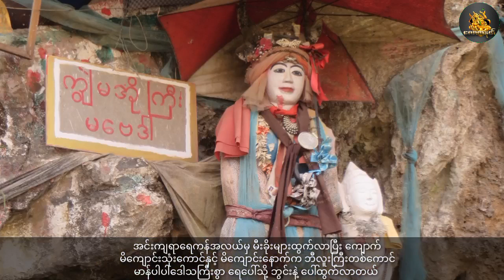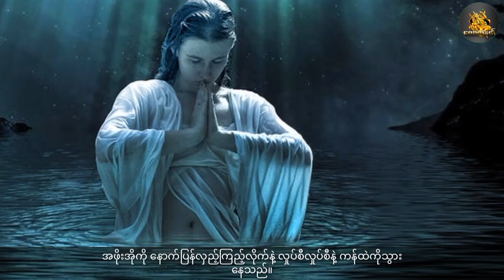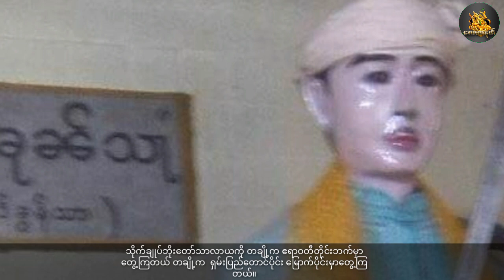သိုက်ချုပ်ဘိုးတော် ဦးသာလာယ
အားလုံးပဲ မင်္ဂလာပါ လောကနတ် YouTube Channel လေးကနေ ကြိုဆိုလိုက်ပါတယ်။
လောကီ လောကုတ် ဗဟုသုတ ရဖွယ်ရာ များနဲ့  အခြား စိတ်ဝင်စားဖွယ်ရာကောင်းတဲ့ အကြောင်းအရာများကို
တင်ဆက်ပေးသွားမှာဖြစ်လို့ ကျနော်တို့ရဲ့
လောကနတ် YouTube Channel လေးကို
အားပေးသွားကြခဲ့ဖို့ တောင်းဆိုချင်ပါတယ်ခင်ဗျာ ...။
အားလုံး ကျန်းမာပျော်ရွှင်တဲ့ နေ့ရက်တွေကို ပိုင်ဆိုင်နိုင်ကြပါစေလို့
ဆုမွန်ကောင်းတောင်းပေးလိုက်ပါတယ် ...။
မြန်မာပြည်သူပြန်သားအပေါင်း
ကြုံတွေ့နေရတဲ့ ဆင်းရဲ ဒုက္ခတွေမှ အမြန်ကင်းလွတ်နိုင်ကြပါစေ ...။

Credit Photo & Video: Pexels & Pixabay & Shutter Stock & Internet

Law Ka Natt Channelလောကနတ်
ဗေဒင် ဟောစတမ်း 2022
ဗေဒင်နှင့် လက္ခဏာအကြောင်းများ